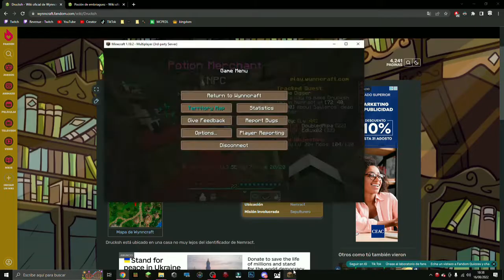🚀 SOBREVIVÍ 200 Días en WYNNCRAFT (el MEJOR MMORPG de Minecraft) [Java]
POR AQUÍ LAS REDES DE MI COMPAÑERO DOUBLEDALPACA17